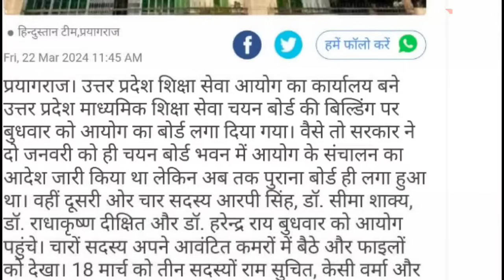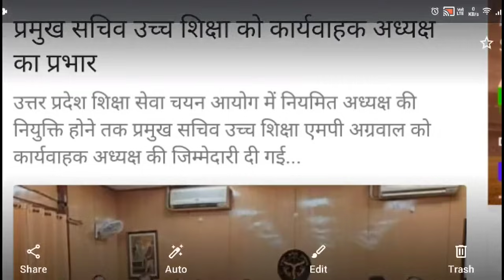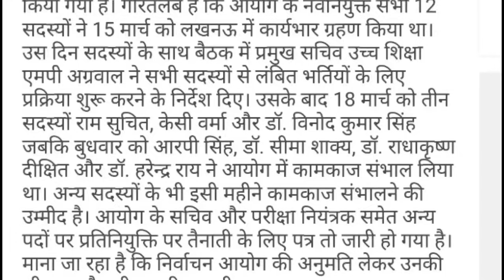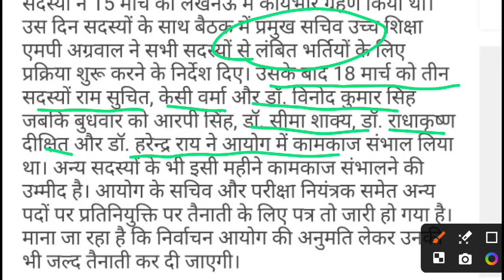नये शिक्षा सेवा आयोग का गठन पूरा 😍 अध्यक्ष की नियुक्ति हो गई UP TGT PGT / ASST. PROF. EXAM BIG NEWS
Aaj Ka Topic:- नये शिक्षा सेवा आयोग का गठन पूरा 😍 अध्यक्ष की नियुक्ति हो गई UP TGT PGT / ASST. PROF. EXAM BIG NEWS